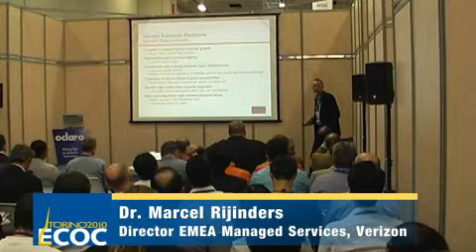ECOC 2010 - Verizon Interview - Dr. Marcel Rijnders